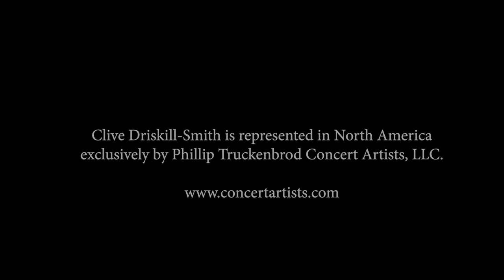Serenade, performed by: Clive Driskill-Smith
Serenade
Performed by: Clive Driskill-Smith

All Saint’s Episcopal Church in Fort Worth is pleased to present Serenade performed by resident Choirmaster and Organist, Clive Driskill-Smith.

Winner of the Royal College of Organists’ Performer of the Year Competition in 2000 and the Calgary International Organ Competition in 2002, Clive regularly performs throughout Europe, North America, Asia and Australia.  He joined the staff of All Saints’ in September of 2018.

Speaking about the composer of this piece, Clive writes: Derek Bourgeois (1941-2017) studied with Herbert Howells and Sir Adrian Boult at the Royal College of Music in London.  Later, he was Lecturer in Music at Bristol University, Director of the National Youth Orchestra (which is how I met him, because I played the bassoon in the NYO from 1992 to 1994), and Director of Music at St Paul’s Girls School in London.  He wrote this fun and popular Serenade for his own wedding, to be played as the guests left the ceremony.  Not wishing to allow them the luxury of proceeding in an orderly 2/4, he wrote the work in 11/8, and in case anyone felt too comfortable, he changed it to 13/8 in the middle!